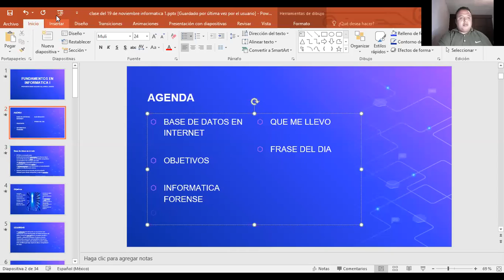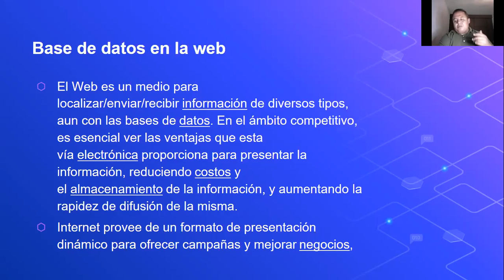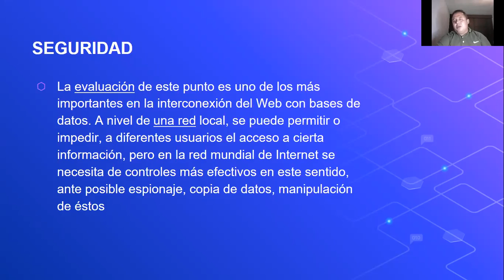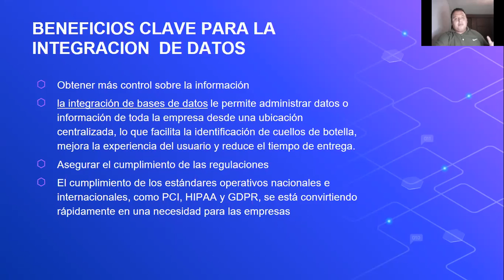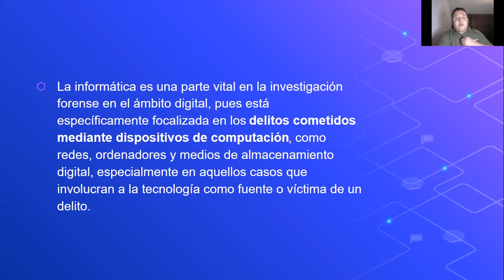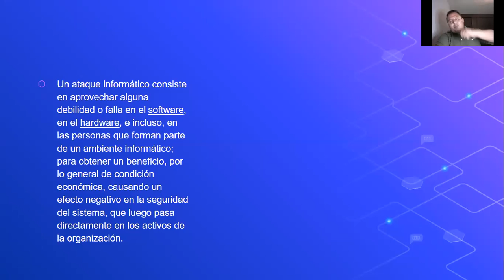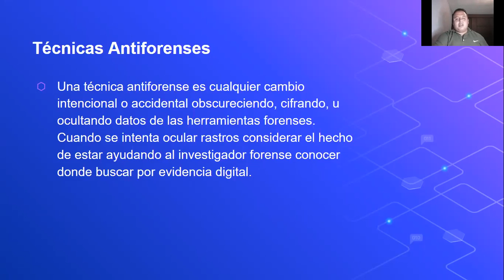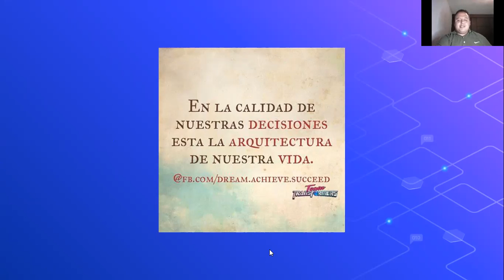Prof. Omar 19 NOV